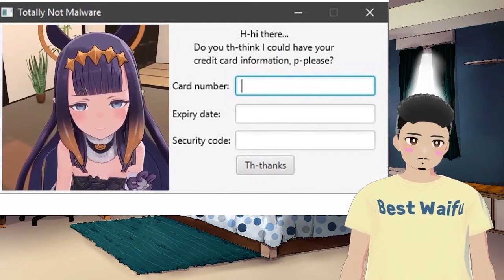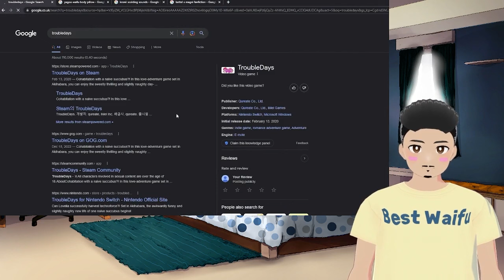VTuber Reacts To Hololive EN Funniest Moments of 2023!!!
Today, Mikigai Reacts to Hololive's Funniest Moments 2023 by Jello Clips. This is a Hololive reaction to a compilation of Hololive English's funny moments for the year of 2023. We'll see some of Hololive EN's funniest moments and have a fun reaction!